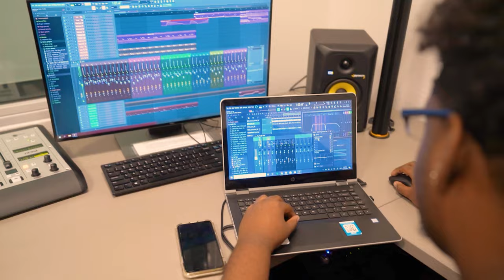Rebels Make It Happen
At the University of Nevada, Las Vegas, there are endless opportunities to connect with people who share your interests, your culture, and your goals. We are making the journey together, one lifelong memory at a time.

Discover all the ways you can get involved and become part of the Rebel family.